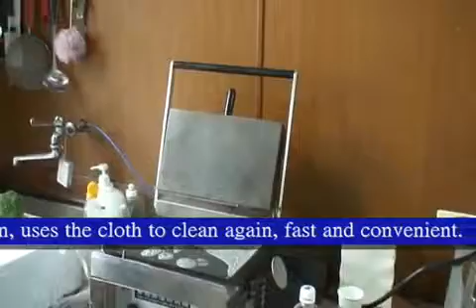그릴플레이트 (Contact Grill Plate Server) HY-751